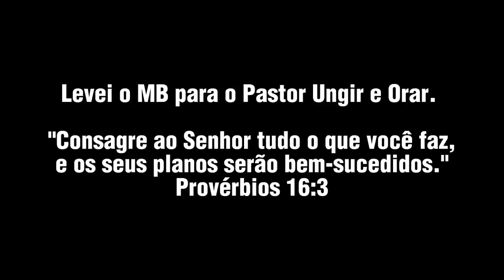DIA ESPECIAL... FIZ COM O 113 E AGORA COM O NOVO CAMINHÃO!